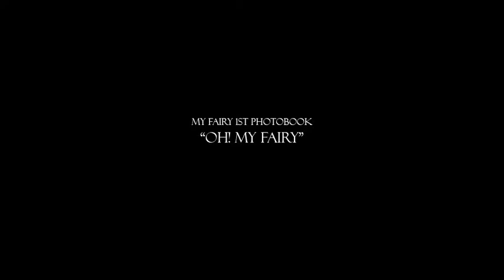Oh! my fairy 1st Photobook